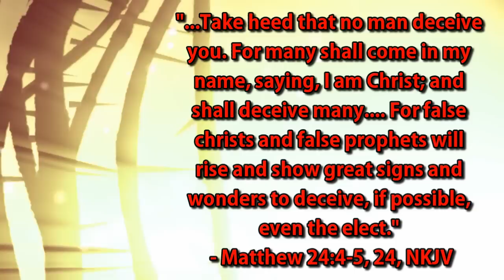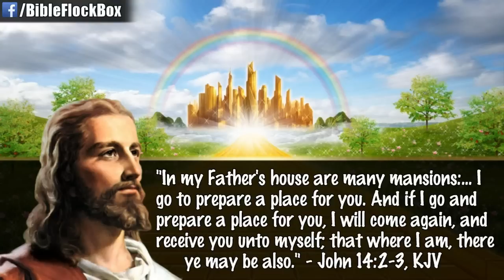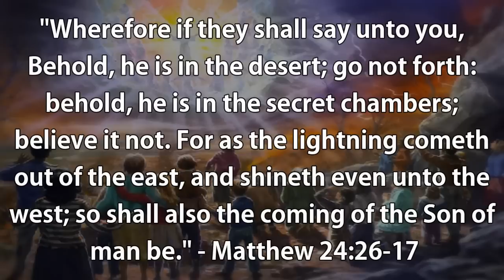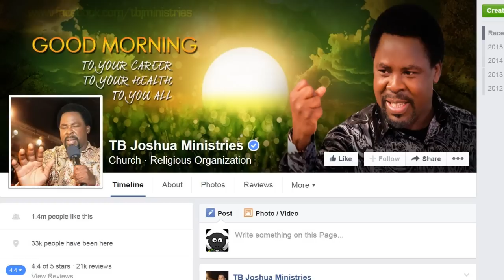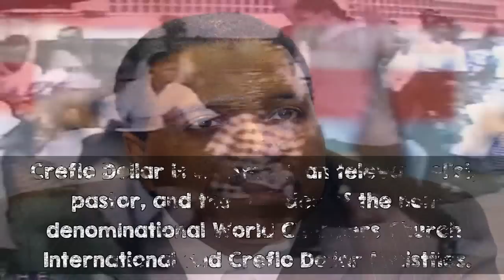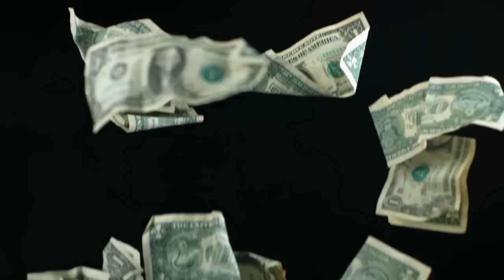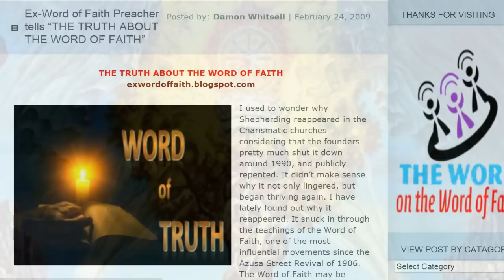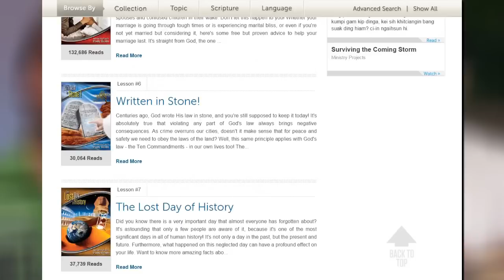Prophecies of the End Time Pt. 1 - False Christs and Prophets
This is the first part in my series dealing with end-time prophecies and last day events of Bible prophecy! In this video, I analyze Matthew 24:4-5, 24. These texts warn us about false Christs and false prophets. One of the false Christs I expose in this video include Vissarion, a Russian cult leader who claims to be the reincarnation of Jesus Christ and heads a religious movement known as The Church of the Last Testament in a small Russian settlement called Petropavlovka.

Next, I expose Apollo Carreón Quiboloy. He is the founder and leader of the Philippines-based "Restorationist church, the Kingdom of Jesus Christ, The Name Above Every Name, Inc." He has made claims that he is the "Appointed Son of God". The next false messiah I deal with is Allen John Miller (A.J. Miller for short). Another reincarnation of Jesus from Australia who leads the Divine Truth movement. His girlfriend thinks she is Mary Magdalene from the Bible.

Then there are the false prophets, starting with T.B. Joshua. He is a Nigerian televangelist and faith healer and the leader and founder of "The Synagogue, Church of All Nations". However, he was exposed as a sexually immoral false prophet by one of his former ministry aids, Bisola Johnson.

I also discuss Creflo Dollar (who recently experienced a backlash after asking for donations to buy a $65 million jet), Benny Hinn, and Kenneth Copeland. These are all millionaire, money hungry prosperity gospel preachers which actually teach Gnosticism behind the pulpit, claiming that men are little gods. This is Occultism. Groups such as the Freemasons and Illuminati believe the same.

Not only do I expose all of these fakes, I also give you information on how to prepare for the second coming of Jesus Christ and understand the Bible.

How To Spot A Fake Jesus: Case Study – Jesus Of Siberia

Lucifer Fights T.B. Joshua: SPIRITUAL WARFARE!